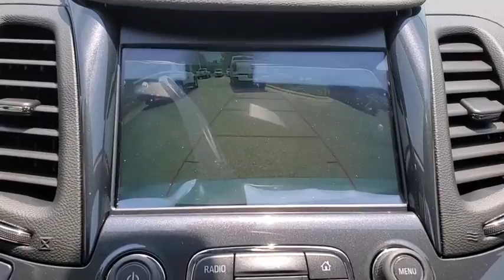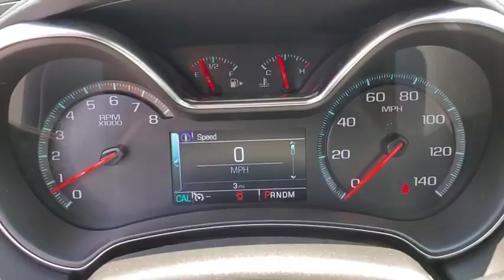2019 Chevrolet Impala New Smyrna Beach, Port Orange, Edgewater, Daytona Beach, Deland, FL U138508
SILVER ICE METALLIC New 2019 Chevrolet Impala available in New Smyrna Beach, Florida at New Smyrna Beach Chevy. Servicing the Port Orange, Edgewater, Daytona Beach, Deland, FL area.
2019 Chevrolet Impala 4dr Sdn LS w/1LS - Stock#: U138508 - VIN#: 1G11Y5S33KU138508

LS trim. Satellite Radio, Back-Up Camera. KEY FEATURES INCLUDE: Back-Up Camera, Satellite Radio MP3 Player, Onboard Communications System, Keyless Entry, Remote Trunk Release, Steering Wheel Controls, Child Safety Locks, Alarm. EXPERTS CONCLUDE: KBB.com's review says Chevy's largest 4-door is both spacious and comfortable, while also delivering solid fuel-economy numbers. You'll like this car if you want a large and plushly appointed sedan with good design, great comfort and trunk space that actually tops many SUVs.. MORE ABOUT US: Florida's premier Chevy Dealer in New Smyrna Beach! If you are looking for a trusted Daytona Beach Chevrolet dealer, Deland Chevy dealer, Sanford Chevrolet dealer, or Titusville Chevy dealer, you have come to the right place! We also cater to our neighboring areas, such as Edgewater, Oak Hill, Port Orange, South Daytona, Ormond, Ormond Beach, Deltona, Debary, Orange City, Casselberry, Longwood, Altamonte Springs, and more! Please confirm the accuracy of the included equipment by calling us prior to purchase.